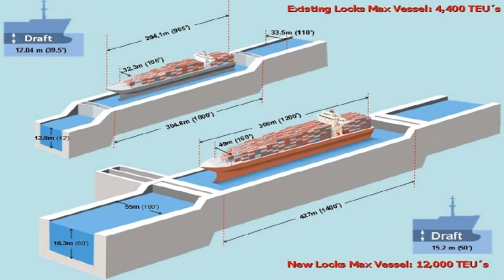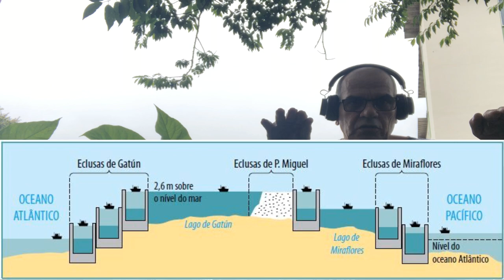Canal do Panamá : atirar moedas nos navios que passam dá sorte! Será?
Apoios:
StarTalk®
Muito obrigado!

Fontes:
Minha experiência ao passar por lá.

apoia.se/cientonauta